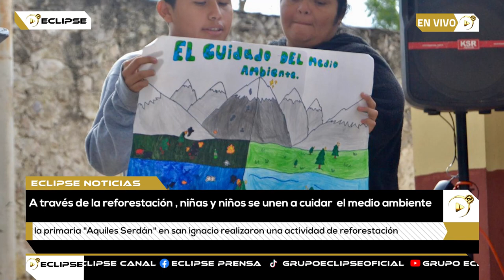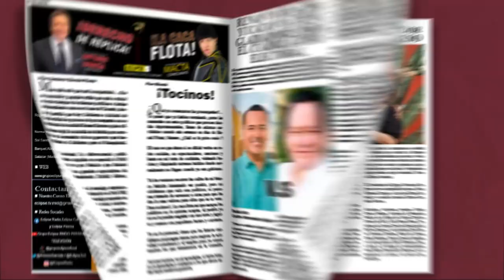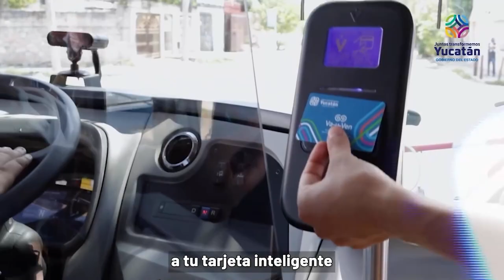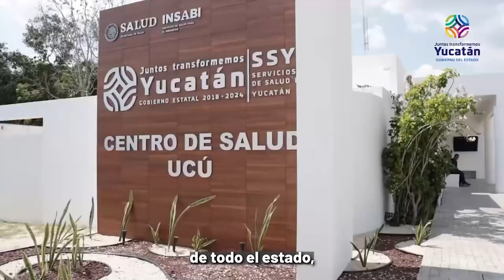📡🔴ENVIVO VIA STREAMING ECLIPSE NOTICIAS “MÁS CERCA DE TI” con Abraham Cobian 📲 📺🖥️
Noticiero del 1 Febrero de 2024 con Abraham Cobián